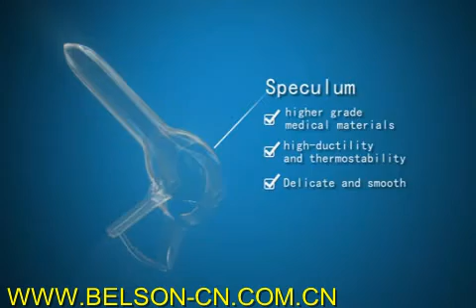mini colposcope Belson BS2 introduction